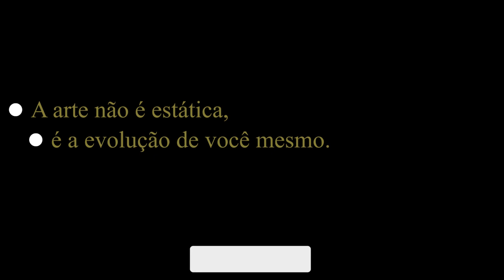O ARTISTA FRUSTRADO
Que artista nunca passou pela Frustração do artista?